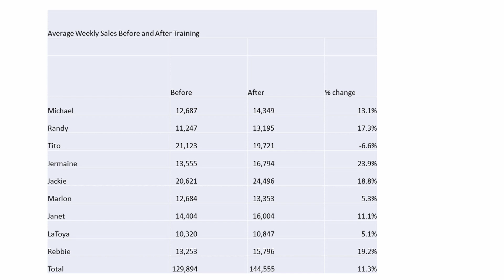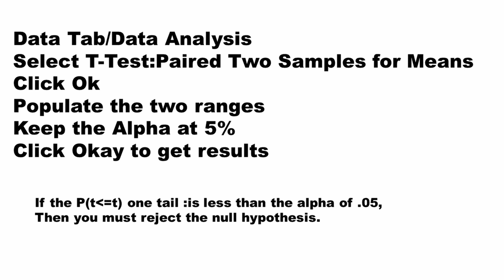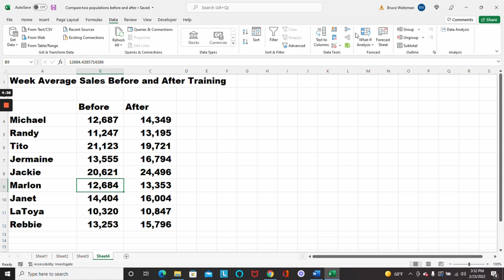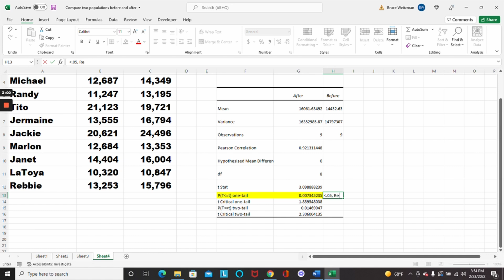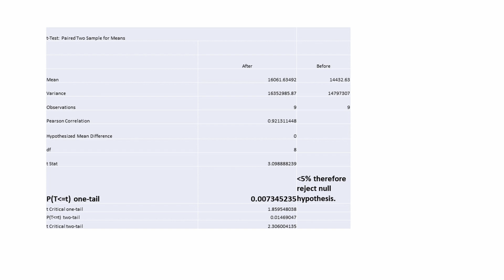Paired Samples T Test To Determine Effective Sales Training | How To Use Paired Samples T Test 2022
Hello Viewers!👋

My channel has released a new video. Today’s video is about Paired Samples T-Test to determine effective sales training.

Use a paired t-test when each subject has a pair of measurements, such as a before and after the score. A paired t-test determines whether the mean change for these pairs is significantly different from zero. This test is an inferential statistics procedure because it uses samples to draw conclusions about populations.

Paired t tests are also known as dependent samples t-tests. The two samples are dependent because they contain the same subjects. Conversely, an independent samples t-test contains different subjects in the two samples.

The Paired Sample T-Test is used to determine the mean of a dependent variable and is particularly useful in measuring results before and after a particular event, action, process change, etc. Paired Sample T testing can be applied only to two samples: one measure and one-time dimension.

Watch the entire video to know about Paired Samples T-Test.